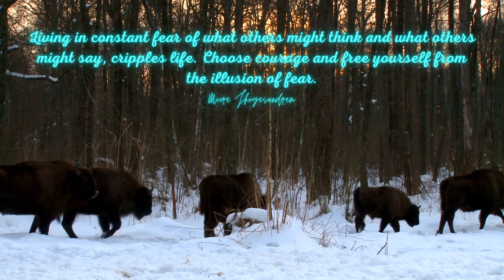Empowering Quotes (60) - Free yourself from fear